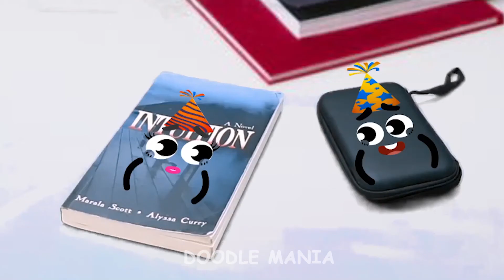THESE DOODLES LIVE THE BEST SECRET LIFE! - DOODLEMANIA #242